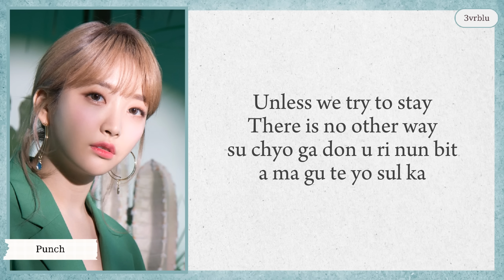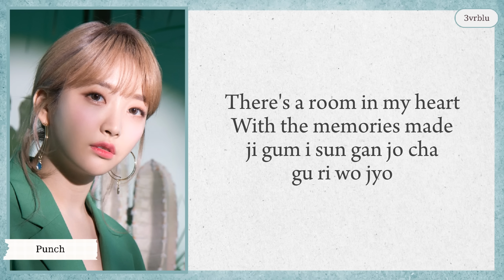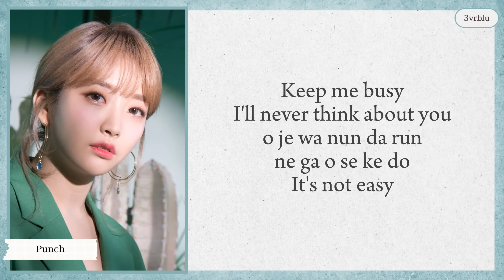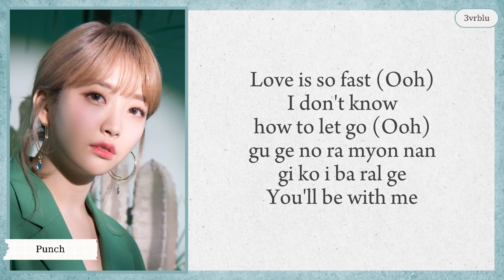Punch (펀치) 'Keep Me Busy (King The Land OST Part 5)' easy lyrics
Punch 'Keep Me Busy (King The Land OST Part 5)' easy lyrics

keep me busy
keep me busy easy lyrics
keel me busy lyrics
punch keep me busy lyrics
punch keep me busy
punch keep me busy easy lyrics
king the land
king the land ost
kdrama ost
kdrama love song
kdrama cute song